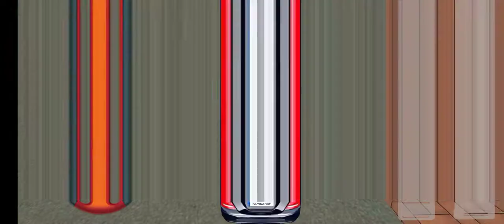US POLICE LIMO CAR TRANSPORTER TRUCK - TRANSPORTING LIMOUSINE TRAILER TRUCK- ANDROID GAME ♥️